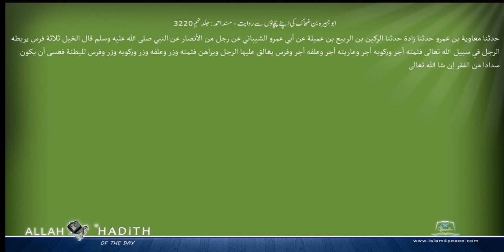ابوجبیرہ بن ضحاک کی اپنے چچاؤں سے روایت مسند احمد Musnad Ahmad Islam4Peace com